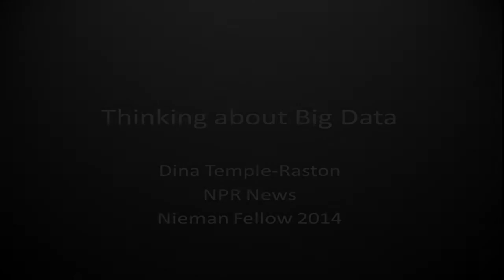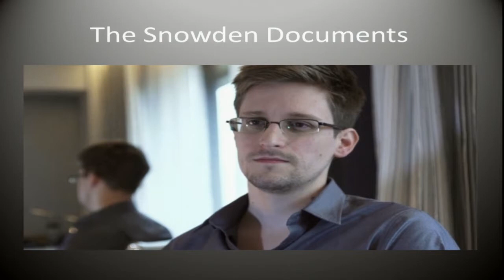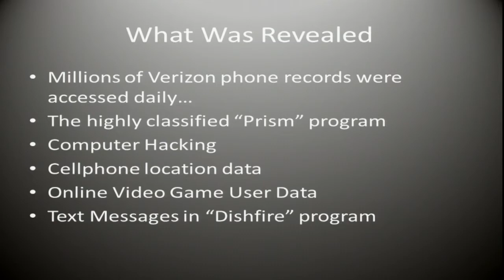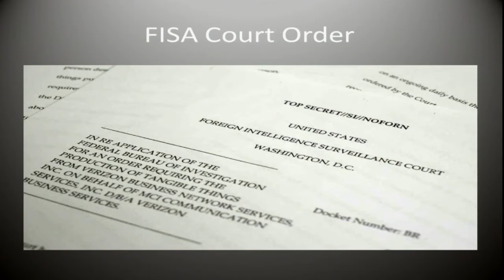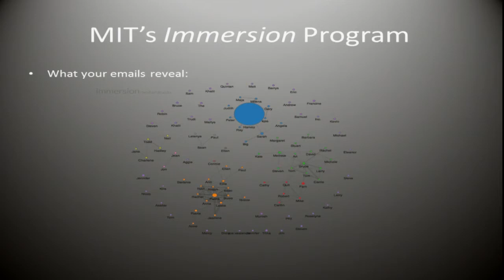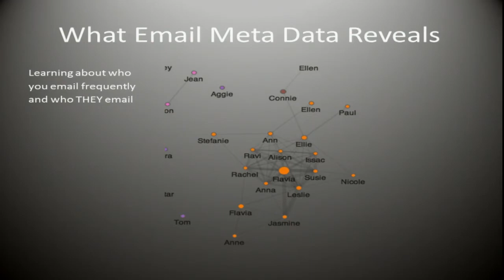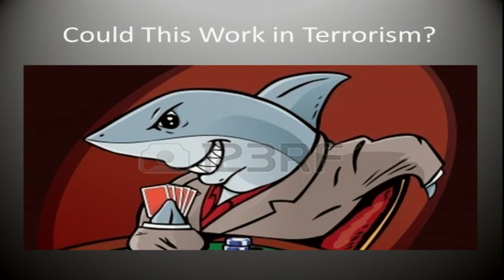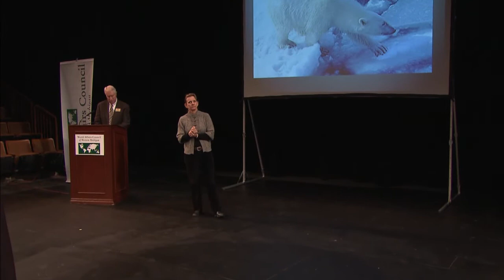World Affairs Council, Great Decisions 2014: "National Security Leaks" with Dina Temple-Raston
Great Decisions: "The Role of the Press and National Security Leaks in the Age of Big Data" with Dina Temple-Raston